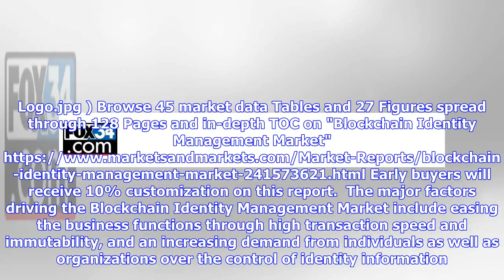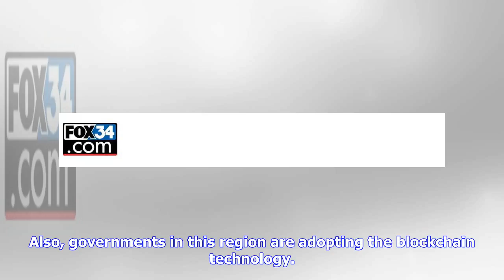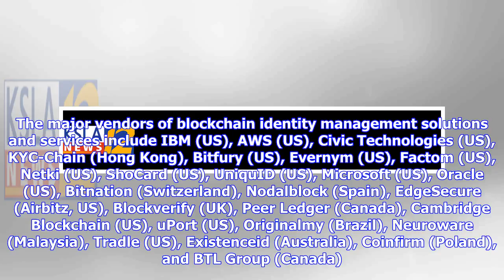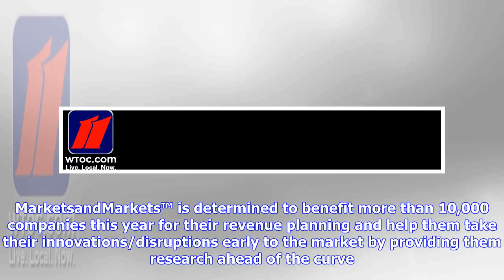Breaking News | Blockchain Identity Management Market Worth 1,929.9 Million USD by 2023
(Logo Logo.jpg ) Browse 45 market data Tables and 27 Figures spread through 128 Pages and in-depth TOC on "Blockchain Identity Management Market" Early buyers will receive 10% customization on this report.  The major factors driving the Blockchain Identity Management Market include easing the business functions through high transaction ...